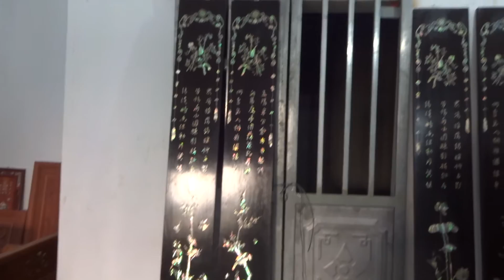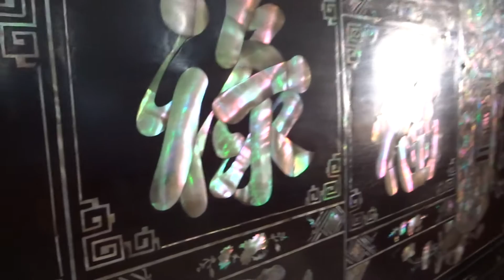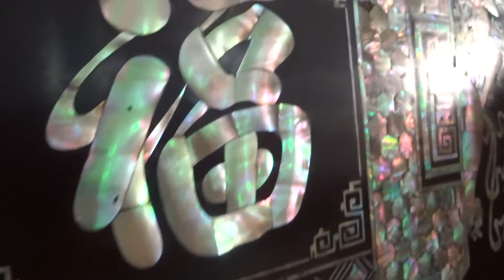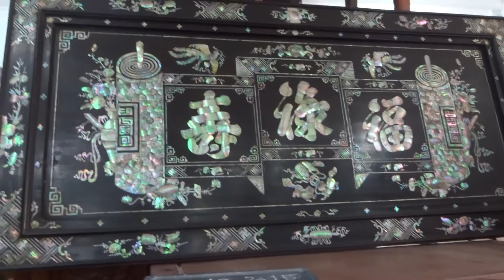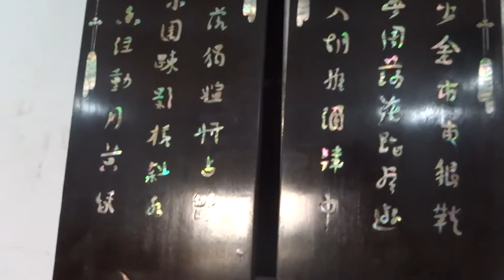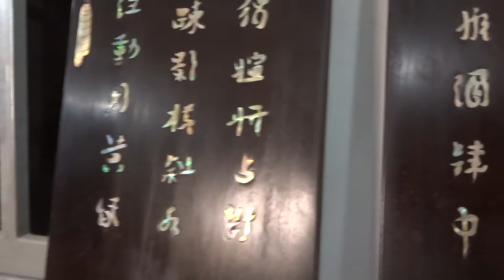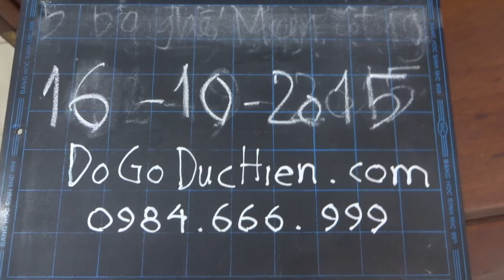2 hoành phi, 2 đôi câu đối khảm ốc đặc sắc (giả cổ)